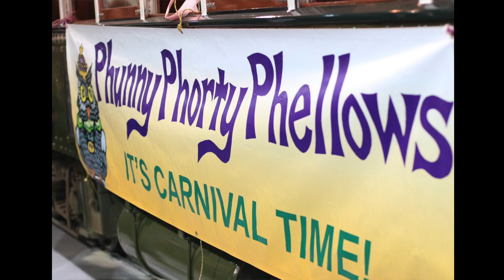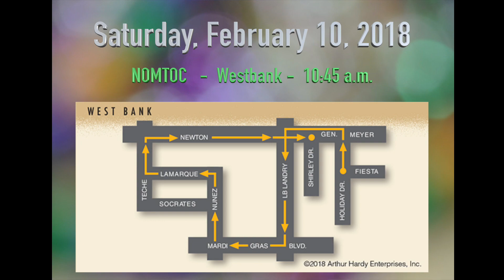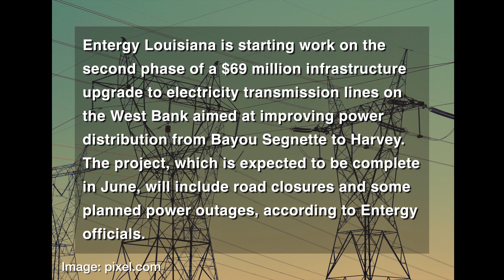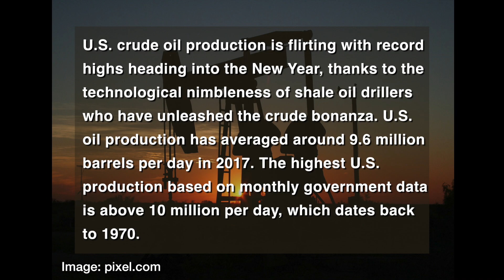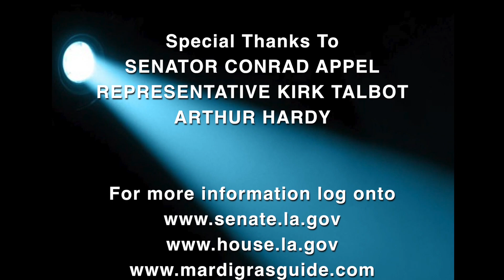Louisiana Business Spotlight 118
State Senator Conrad Appel and Representative Kirk Talbot join host Jeff Courere for a discussion on the upcoming legislative session.  And Mr. Mardi Gras himself, Arthur Hardy stops by for an enjoyable conversation on the 2018 Carnival Season.

Tuesdays @ 9 pm & Saturdays @ 10 pm. Cox, channel 76 and AT&T U-verse, channel 99.